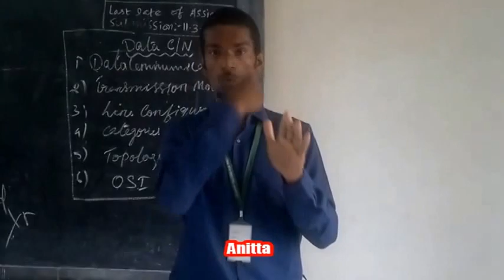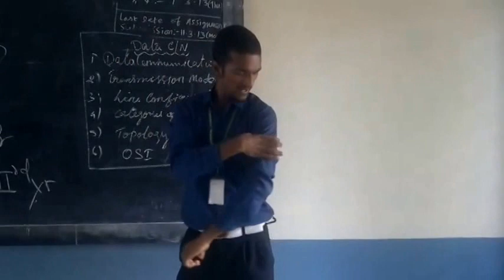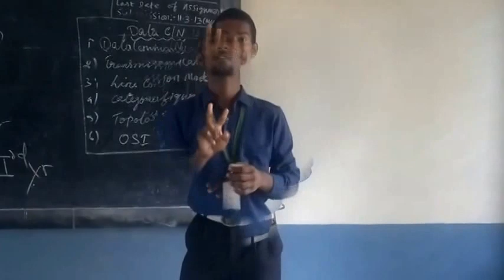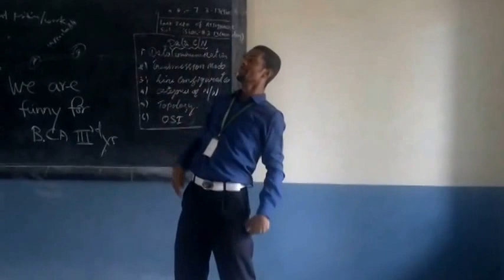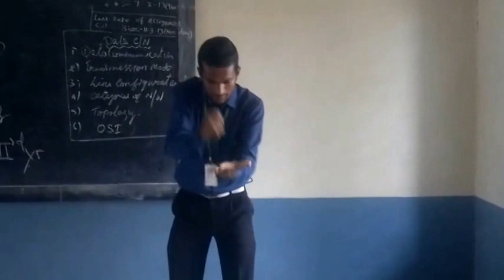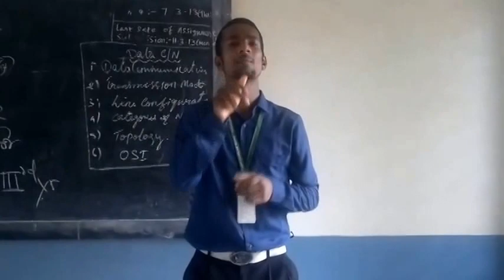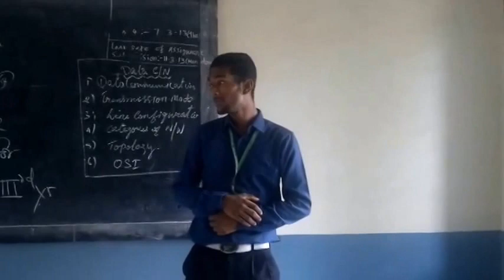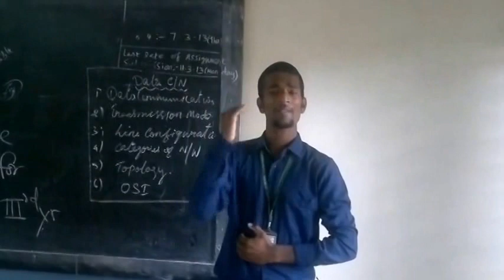my is college B.C.A 3yrs video for funny.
We are remember funny from B.C.A 3 year and we are farewell from B.C.A 3 year.